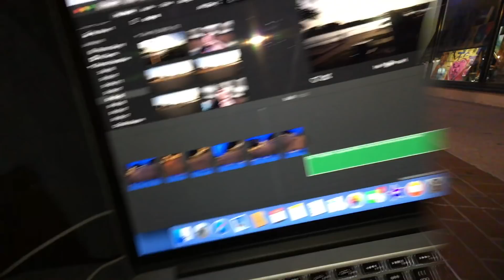I CUT ALL MY HAIR OFF!!!